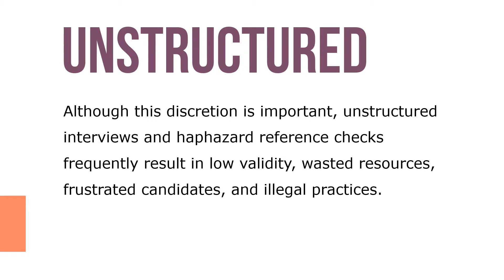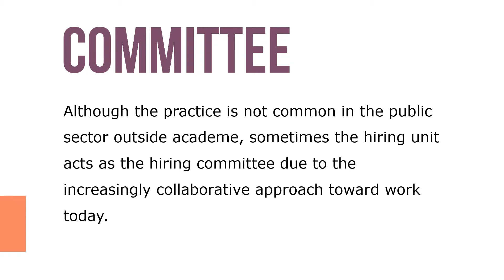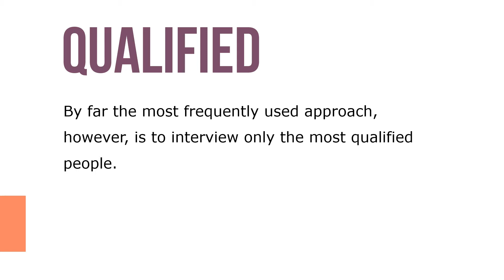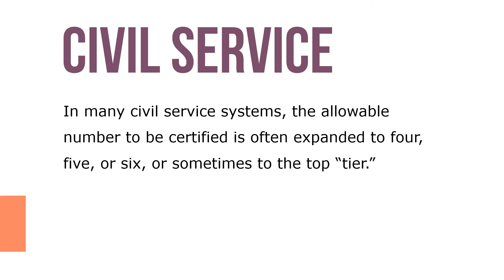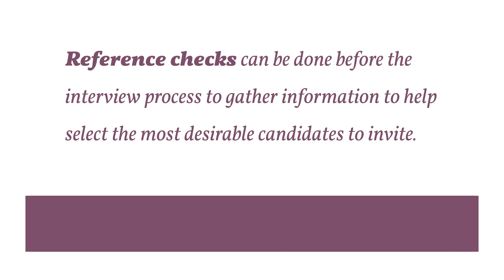Narrowing Applicant Pools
For candidates, a selection interview means that they have “made the cut.” Interviewees should anticipate that there are one to three other strong candidates, so doing well in the process is key. Interviewing and reference checks are major responsibilities for the hiring manager and involve discretion. Although this discretion is important, unstructured interviews and haphazard reference checks frequently result in low validity, wasted resources, frustrated candidates, and illegal practices.

Generally speaking, only structured interviews (described below) have high validity. It is especially important to conduct high-quality interviews and reference checks, given the trend toward decreasing use of tests. The first issue is deciding who will conduct the interviews. Although the practice is not common in the public sector outside academe, sometimes the hiring unit acts as the hiring committee due to the increasingly collaborative approach toward work today.

In many civil service systems, the allowable number to be certified is often expanded to four, five, or six, or sometimes to the top “tier.” Today, the tendency is to give the hiring authority discretion to interview any number it wishes of those deemed to meet the minimum qualifications, making the “eligible” and “certified” lists identical. Nonetheless, there are practical reasons to restrict interviewing. In most cases, the top three or four candidates are obvious, and interviewing more is unlikely to be productive.

Reference checks can be done before the interview process to gather information to help select the most desirable candidates to invite.